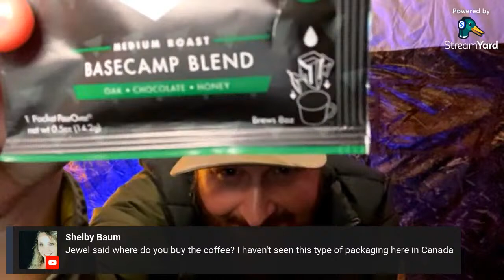Live Coffee and Chat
Let’s hang out and chat!